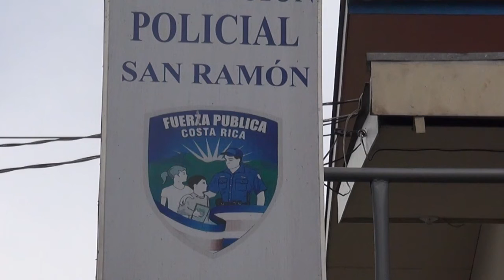Hombre que agredió a mujer en Bajo Tejares permanece en fuga.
Luego de ocho días de luchar por su vida, la mujer agredida por su pareja en Bajo Tejares falleció producto de las heridas causadas con arma blanca, ahora el sospechoso de la agresión se encuentra en fuga.